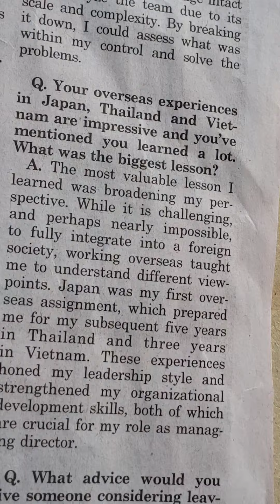해외에서 다양한 경험이 나를 성장시켰다